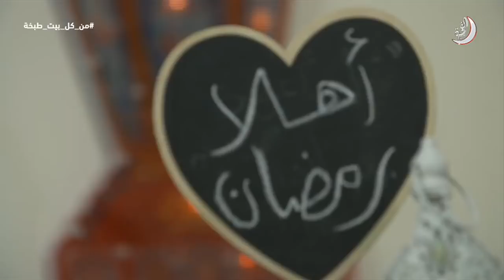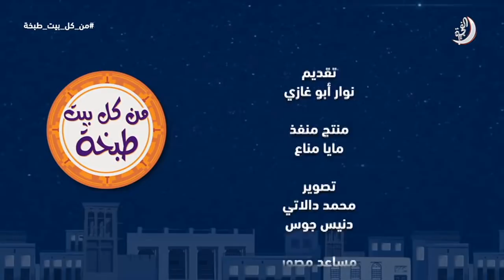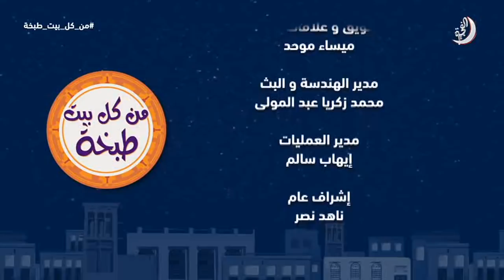برنامج من كل بيت طبخة حلقة 18 تاريخ 03-06-2018 تلفزيون الفجيرة